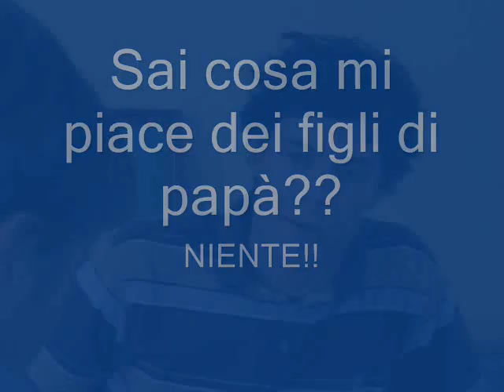The OC - Sai cosa mi piace dei figli di papà?! NIENTE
The OC - Sai cosa mi piace dei figli di papà?! NIENTE  rissa

Scena in cui Ryan da un pugno in faccia a LUKE dicendo questa frase..